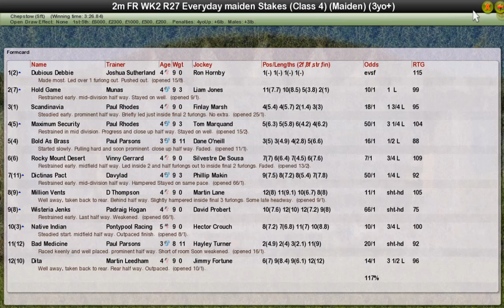FR WK2 R27 Everyday maiden Stakes